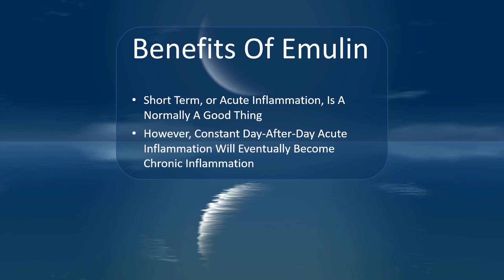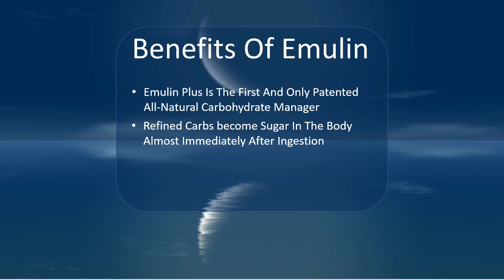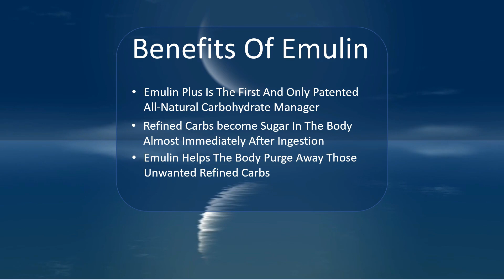Benefits of Emulin Plus | Emulin Destroys Inflammation | Team Emulin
The benefits of Emulin Plus are plentiful. We will discuss some of those benefits in this video.

Emulin Plus is the worlds first patented carbohydrate manager.

Carbs turn to sugar which turns to inflammation.

We all have a buildup of inflammation in our bodies, regardless if we are diseased or not. Some of us are worse than others. It's unavoidable with the toxicity of our environments, and it builds up over time.

We know this as low-grade inflammation. It's a gradual buildup that we don't realize is happening. Not until it gets to a problematic level.

So many of us think this degradation is destiny. That it's part of the aging process and we believe it's inevitable. Maybe so to some degree, but not yet.

There are tons of testimonials from people who are amazed at the benefits of Emulin they are receiving. We often hear them say "and I just assumed this was all a part of getting older". Then they say "Emulin is amazing!".

We are lucky and we are happy. Emulin destroys inflammation.